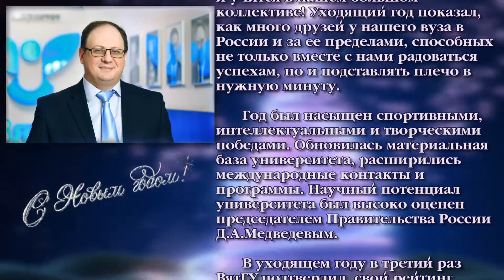2014 Поздравление Ректора ВятГУ